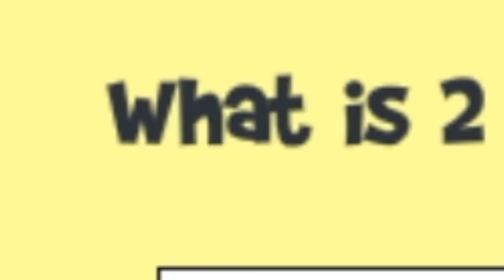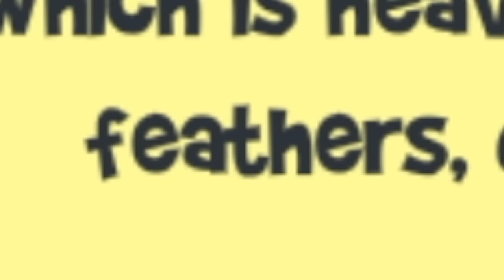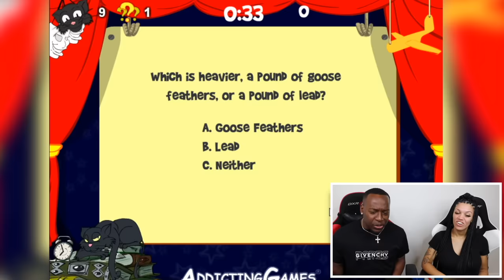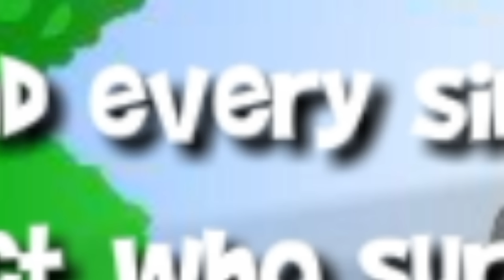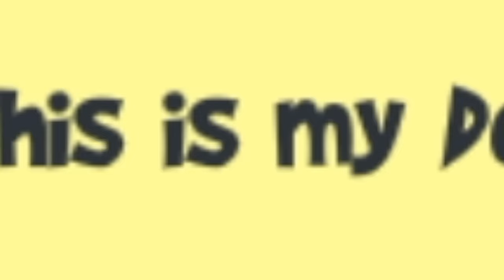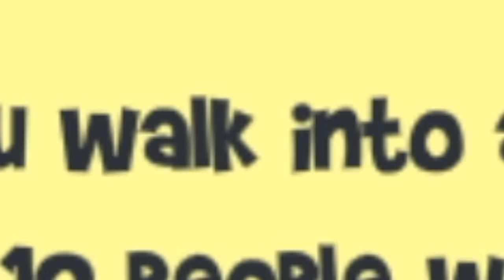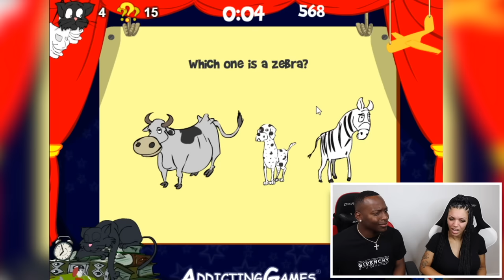WE FAILED THE EASIEST TEST (BAD IDEA)